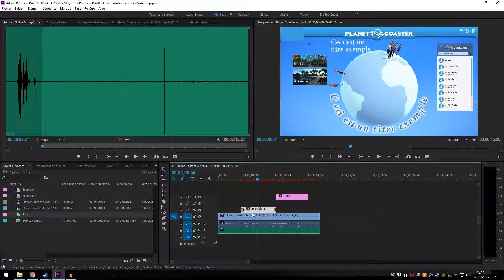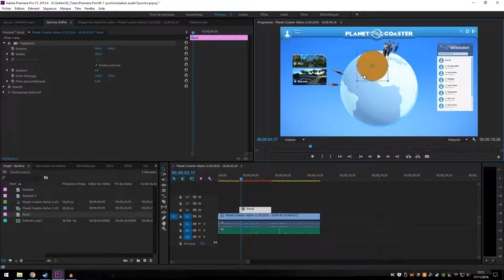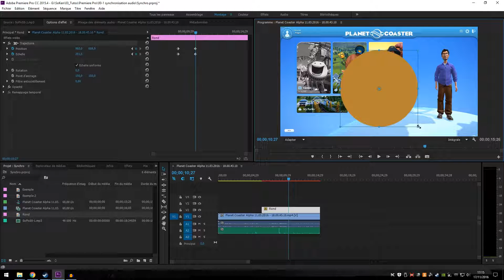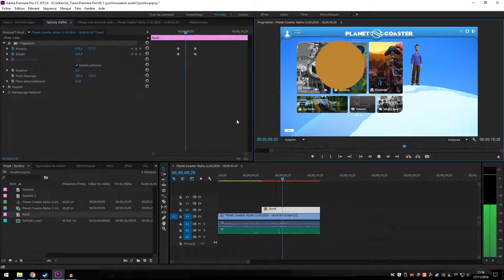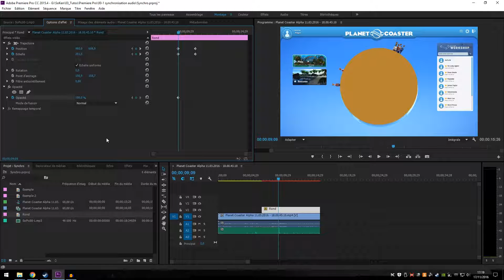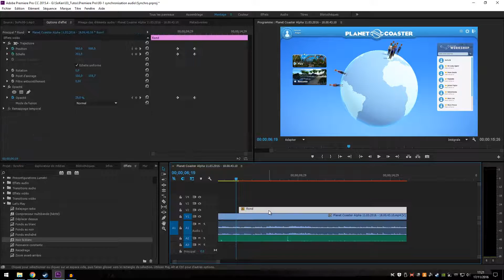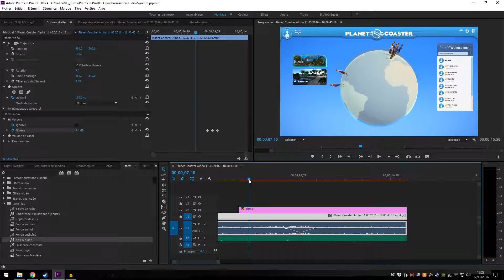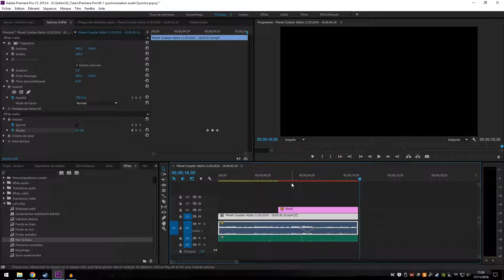SP03 Clés d'animation || Adobe Premiere PRO || Les tutos de SoPic fr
Gros sujet qui vous fera entrer dans une nouvelle dimension : les animations par clé ! Nous verrons dans cette vidéo comment utiliser les clés d'animation, les ajouter et les paramétrer.
A vous la clé du succès ! Pardon, c'était plus fort que moi.

Je suis sous Premiere Pro CC, mais ce tuto est valable pour la CS5 et CS6 (voire en-dessous mais au niveau de l'interface cela risque d'être trop différent).